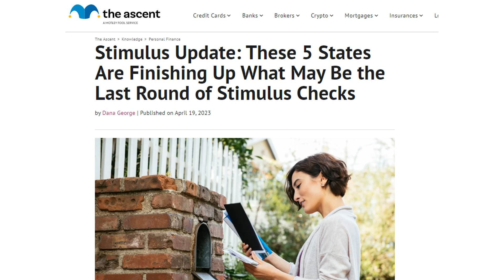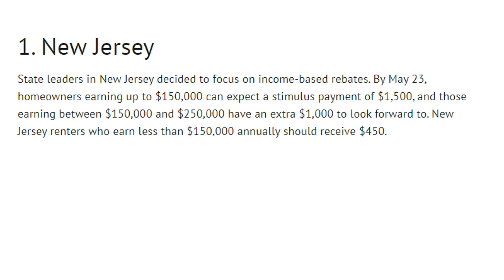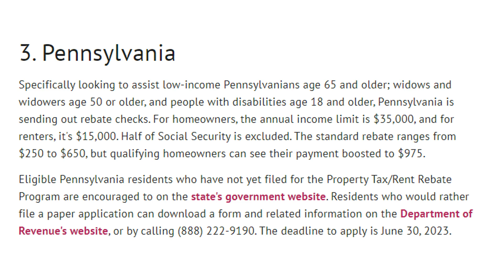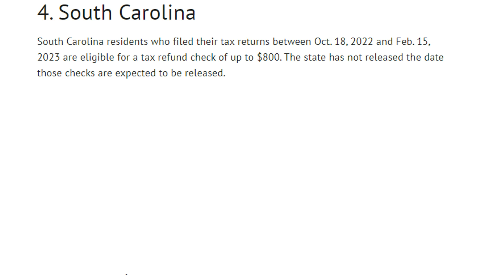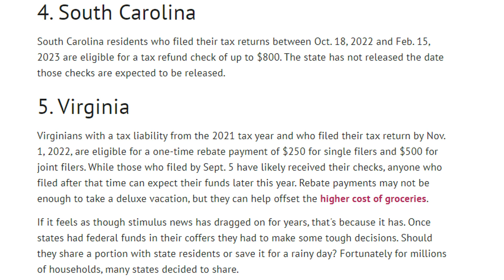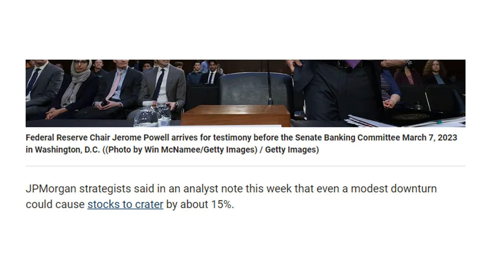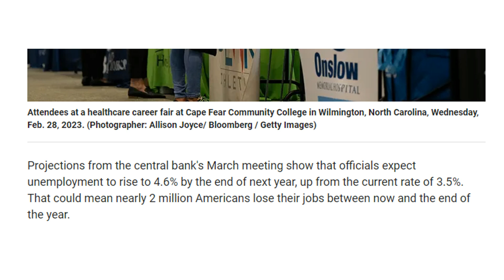$1200 Fourth Stimulus Check in 2023? | 5 MORE Stimulus Checks THIS Year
In today's video, I go over the possibility of a $1200 fourth stimulus check in 2023, as well as going over 5 more stimulus checks going out this year on a statewide level. With more stimulus checks going out at the statewide level, some people question whether or not a fourth stimulus check will be going out. In this stimulus check update, I go over the possibility of a fourth stimulus check later this year.